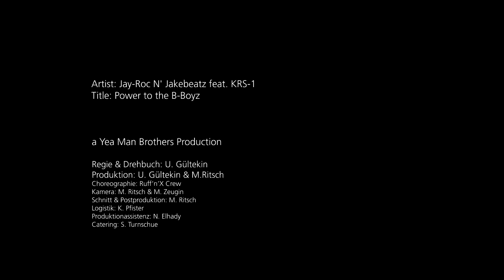Jay-Roc & Jakebeatz feat. KRS-1 "Power to the B-Boyz"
Jay-Roc N' Jakebeatz feat. KRS-1 "Power to the B-Boyz" - 2009

Clip prod. by Yea Man Brothers (U. Gültekin & M. Ritsch)

RUFF'n'X CREW:
Illjaz "Still-ill" Jusufi, Burim "B-One" Jusufi, Janick Zebrowski, Beny "Dr. Ben-X" Seiler,  Tarik "T-KO" Mirza, Boris "Jay Roc" Jacot, Pedro "Pedrolic" Santos, Jakebeatz,